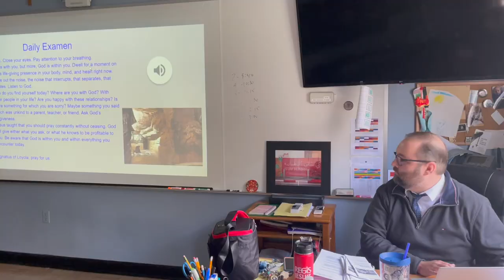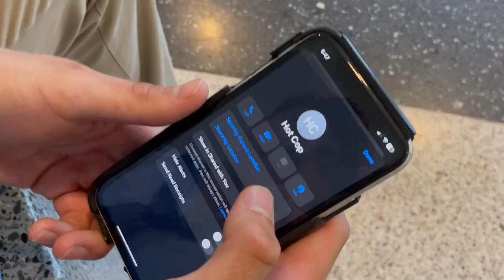Georgetown Prep Fall 2023 booster video